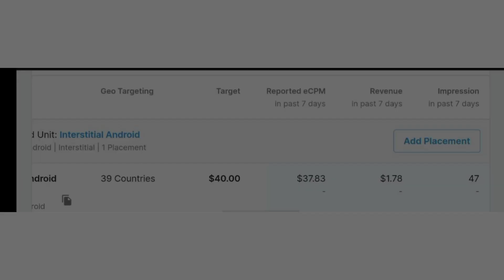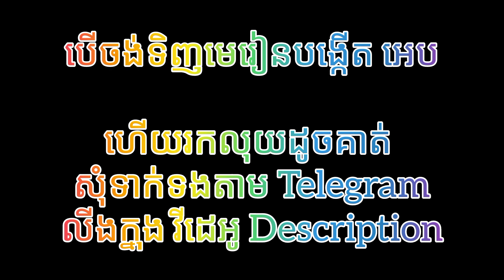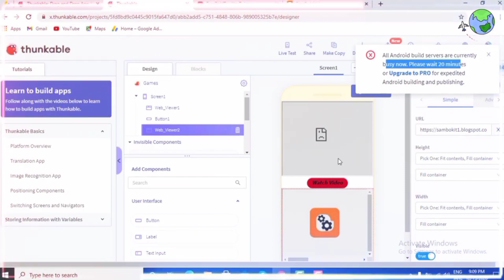ចំណូលប្រចាំថ្ងៃពីការរកលុយជាមួយអេប - how to make money on App Earnings daily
🏦បើលោកអ្នកចង់រកលុយដែរ សូមឆាតមកទិញមេរៀនពីរបៀបបង្កើតអេប ងាយៗ ឆាប់ចេះ និងឆាប់បានរកលុយ៖
*** ចុះឈ្មោះដើម្បីរកលុយ Free ដោយគ្រាន់តែមើលវីដេអូ​ នោះអ្នកនឹងប្រាកដទទួលបានលុយ អ្នកអាចដកលុយបានតាមច្រើនរបៀប ដូចជា PayPal, Western Union, WebMoney, Payoneer